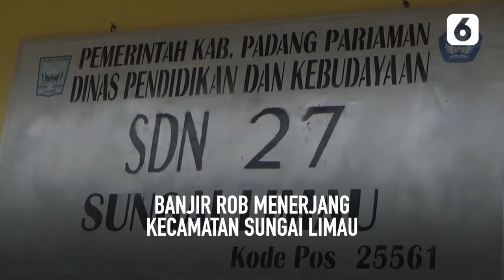Diterjang Banjir Rob Dadakan, Sekolah dan Rumah Penduduk di Sungai Limau Terendam | Liputan6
LIPUTAN6.COM - Diterjang Banjir Rob Dadakan, Sekolah dan Rumah Penduduk di Sungai Limau Terendam | Liputan6

Sekolah dan rumah-rumah penduduk di Kecamatan Sungai Limau, Padang Pariaman, Sumatra Barat, terendam air yang berasal dari banjir rob dadakan.